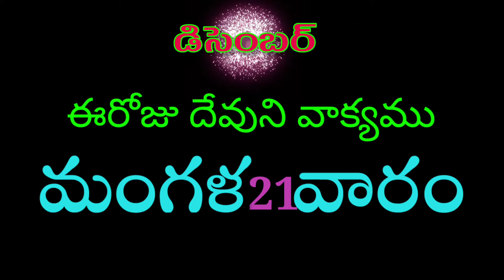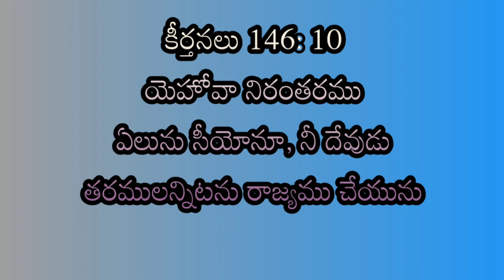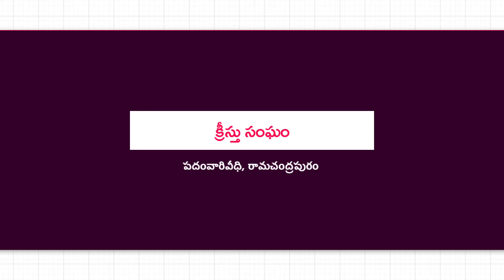ఈరోజు దేవుని వాక్యము 21-12-2021 మంగళవారం